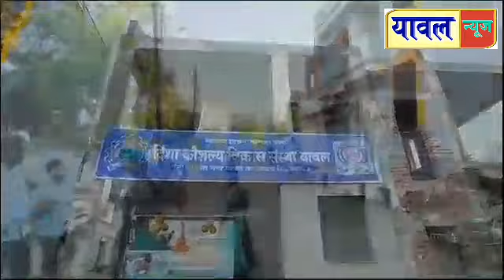मनवेल गावात 76 वर्षीय वृद्ध इसमाने घेतला टोकाचा निर्णय यावल पोलीस ठाण्यात केली नोंद